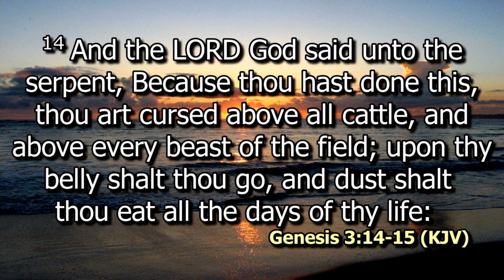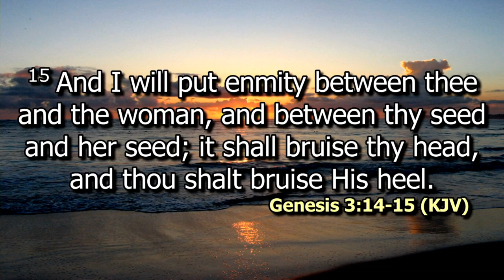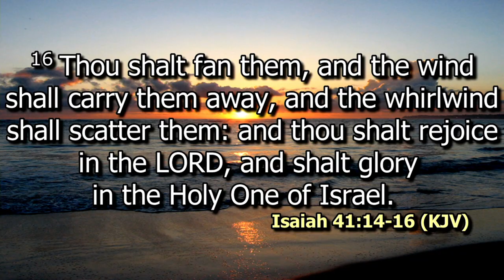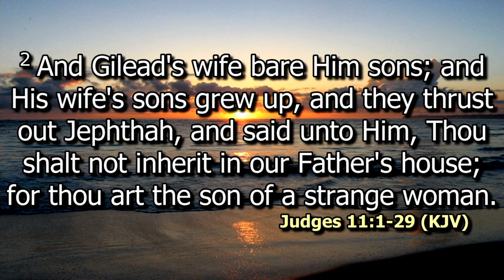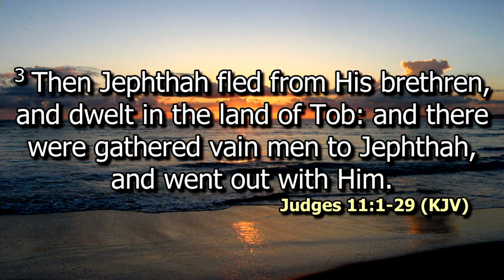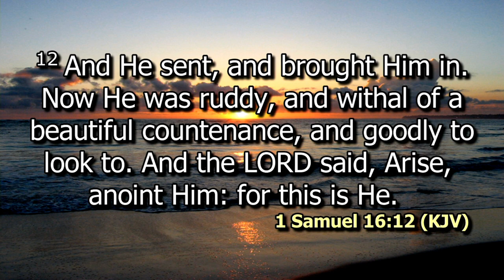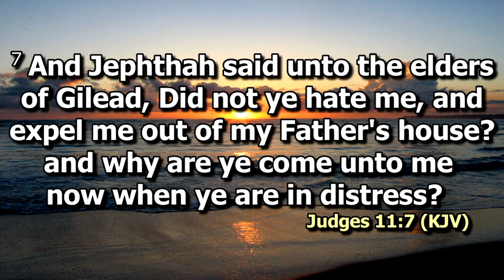Ps. Dorcas Ngugi | A Call to Accepting the Call | SWC | DCIKZ